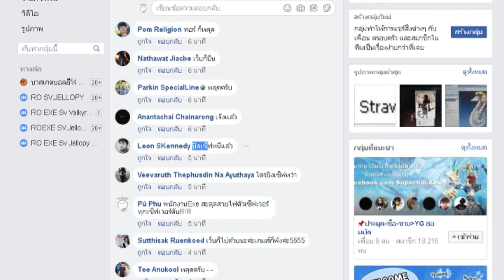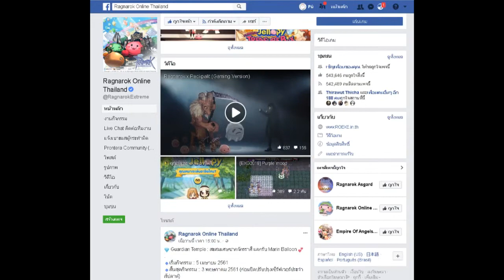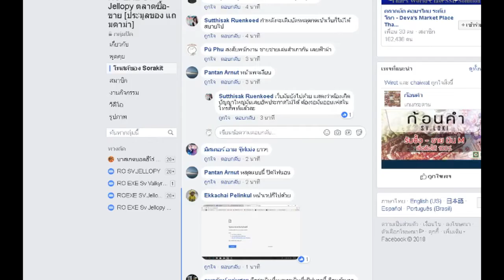พนักงานRagnarokExtreme สะดุดสายไฟตัวเซิฟเวอร์ ทุกเซิฟเวอร์ดับ!!!!!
6/4/2561 [20.59]
📢ประกาศจากทางทีมงาน
ขณะนี้เซิร์ฟเวอร์พบปัญหาการเชื่อมต่อ ทางทีมงานรับทราบถึงปัญหาและทำการประสานงานเพื่อเร่งดำเนินการแก้ไขอย่างเร่งด่วน ทางทีมงานต้องขออภัยในความไม่สะดวกที่เกิดขึ้นด้วยนะคะ